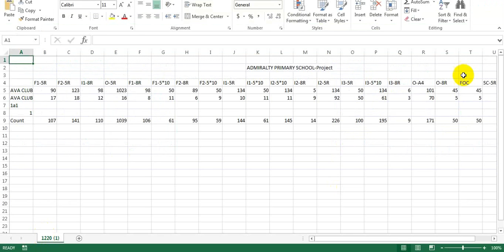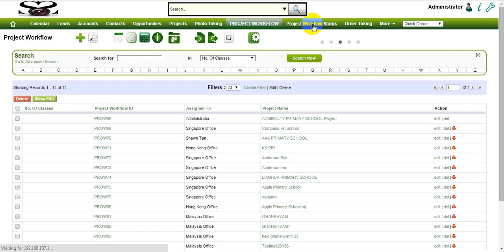vTiger CRM Implementation for Photography Company